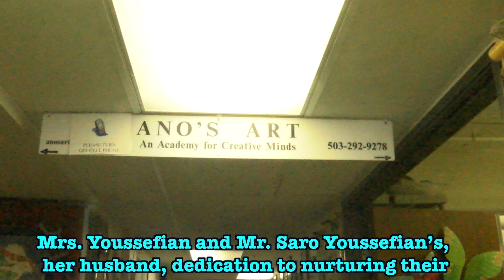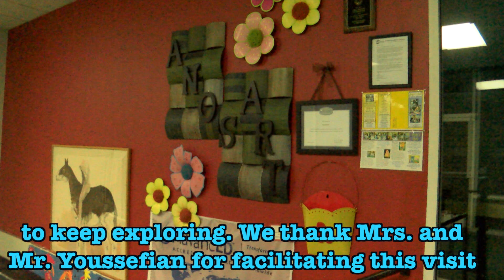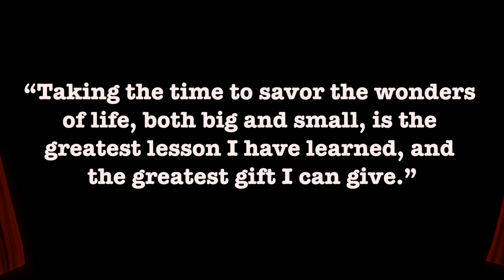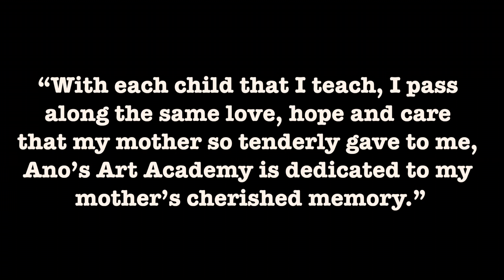Ano's Art Academy with English Subtitle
A documentary about Ano's Art Academy in Portland Oregon